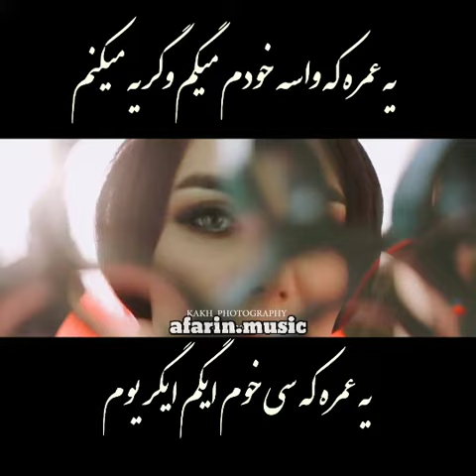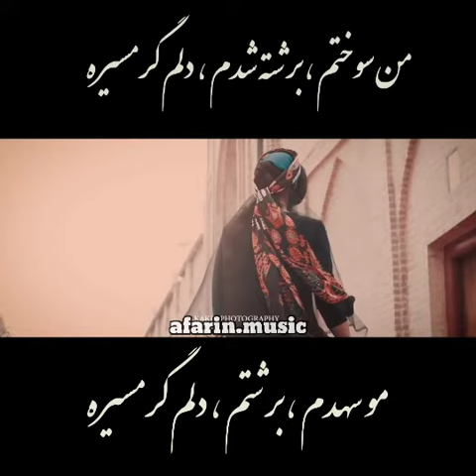کُنار غریو از آفرینkonare ghariv afarin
آهنگ اری
ترجمه فارسی و متن ترانه کنار غریب
کنار غریوم که بردِ نصیوُم
یه عمره که سی خُم ایگوم ایگریوم

سر لشک زردم، بخون کوگ رشته
ندونی ز دیریت چه وُر مو گذشته

مو هُمدا پوییزم که شیوسته لیزم
بیو تا پرامه به پا تو بریزم

مو کارونِ دردم، تیام حرس و خینه
دل تنگ خُم دی کلم نی نشینه

دلم جور دینشت سر تش ایوازه
ز درد غریوی ایسوسه ایسازه

دل جل به کولم که وسته به دیندات
بیو تا بخوسه به شولیزت تیات

دو انگشت سُهرن تیام اِز غم تو
دیه تش بلازی مکن وا دل مو

مو سهدم برشتم دلم گرمِسیره
تو ایلاق سوزی که دل سیت ایمیره

مو همدا پوییزم که شیوسته لیزم

دل تنگ خم دی کلم نی نشینه

تو که آسمونا تلیش قواته
لبوت حوشه حوشه چی باغ نباته

دل چاله گردم هنی مفتلاته
که آستاره حرسام چی ناودنده ناته

ندونم کی ئی تو! مهی یا که افتو
که سهدم ز دیریت بیو دی تو امشو

چه تهله شیرینم ز دیریت بمیرم
مو برفم تو افتو بزن تا بچیرم
aferin
konare ghariv
konare gharib
کنار غریب
خواننده زن لر